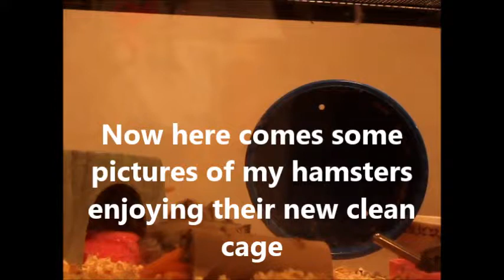How to clean a hamster cage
I show how to properly clean a Hamster cage.